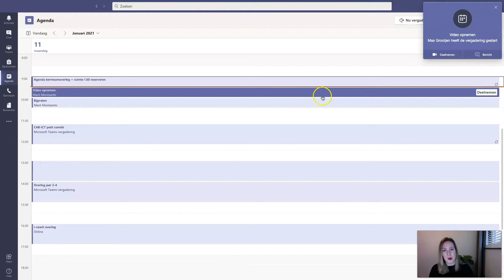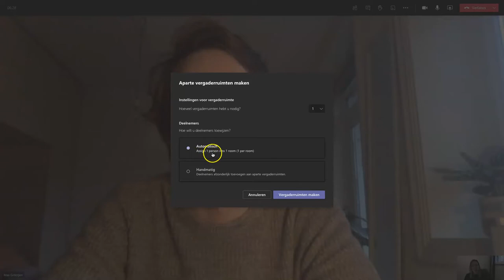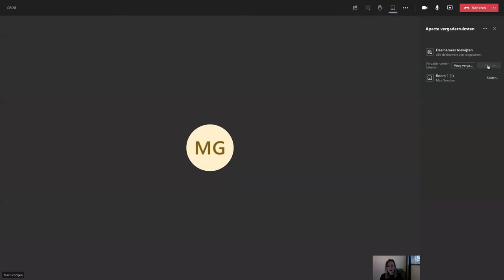Microsoft tutorials 💡 | Teams | Breakout rooms via agenda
🎥 Na het kijken van deze video weet je:
• hoe je een breakout room start in een agenda;
• hoe je deelnemers indeelt in breakout rooms;
• hoe je breakout rooms een naam geeft;
• hoe je als docent bij een breakout room kijkt;
• hoe je de breakout rooms weer sluit.

Het gebruiken van breakout rooms is een fijne manier voor deelnemers om in Teams samen te werken in kleinere groepjes, bijvoorbeeld aan een opdracht of project. Doordat het in de vergadering plaatsvindt, kun je als docent nog wel meekijken bij de groepjes, om vragen te beantwoorden of tips te geven.

*NB: Om gebruik te maken van deze functionaliteit moet elke gebruiker zorgen dat Teams geüpdatet is.

►  0:00 Introductie
► 0:12 Starten met afspraak of les inplannen in de outlook agenda
► 0:33 Knoppen uitleg
► 1:29 Vergadering starten
► 1:47 Wat zien de deelnemers?
► 2:03 Alle deelnemers terug naar algemene vergadering
► 2:43 Afsluiting en laatste tip